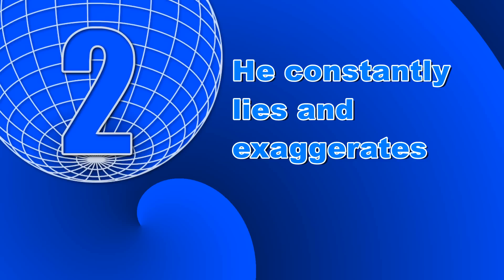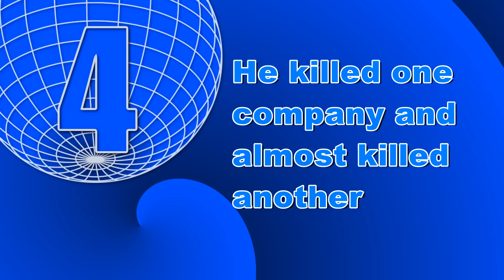Five Stupid Things About Hulk Hogan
One thing is for sure: Hulk Hogan will live forever, because he and the Grim Reaper will never be able to agree on a finish.

Thanks!